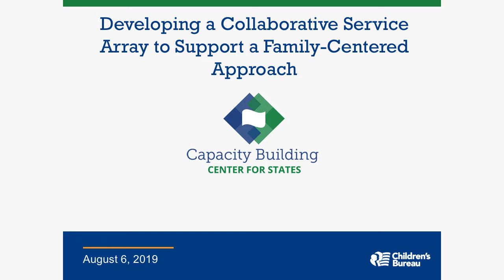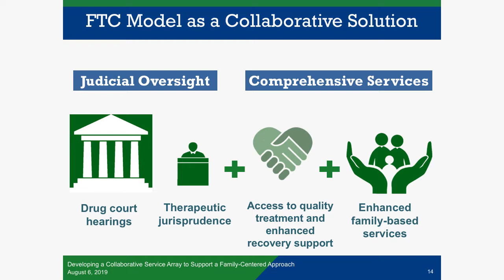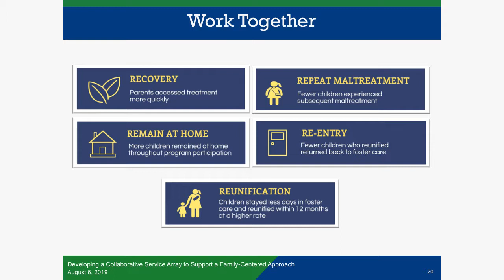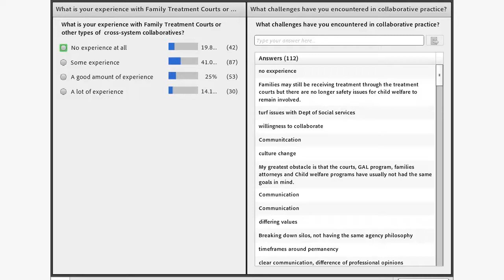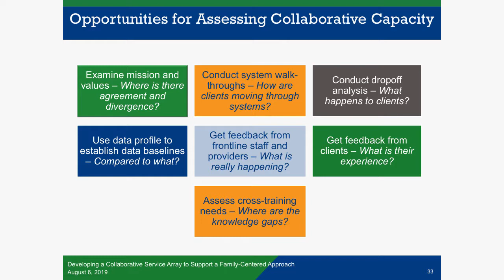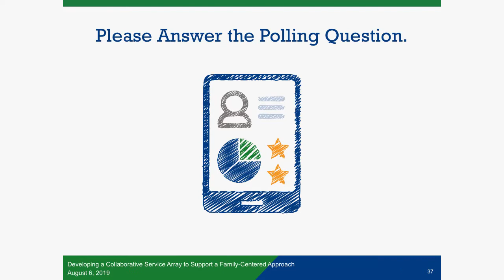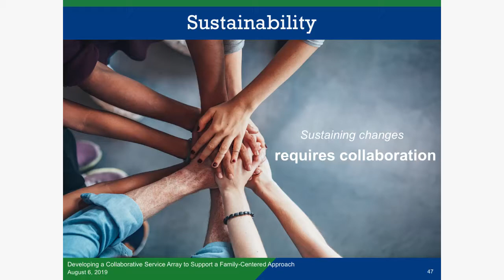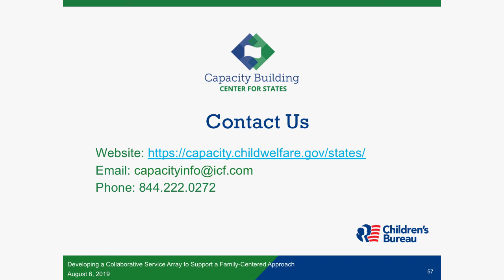Developing a Collaborative Service Array to Support a Family-Centered Approach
Presents strategies for building a system-wide organizational culture that promotes working collaboratively to improve service array. In this recorded webinar, partners in the Tompkins County Family Treatment Court discuss working with Children and Family Futures to improve service collaboration and institute and sustain a family-focused culture and climate. Judges, court personnel, attorneys, child protective service workers, treatment professionals, and other community partners collaborate and coordinate services with the goal of ensuring children have safe, nurturing, and permanent homes and each family member receives the services and supports needed to achieve stable recovery within mandatory time-frames.